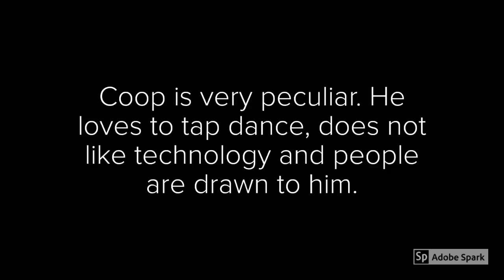Beneath by Roland Smith Book Trailer